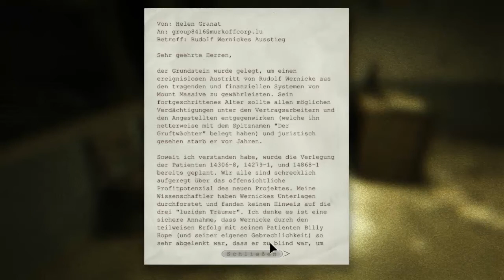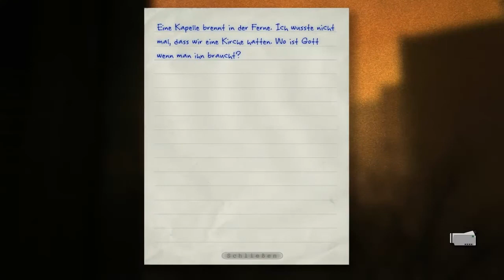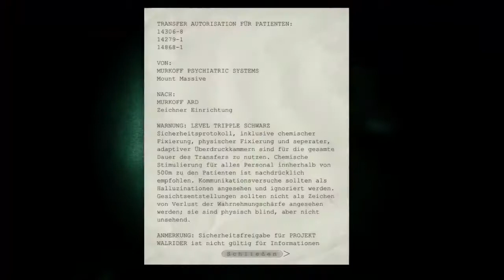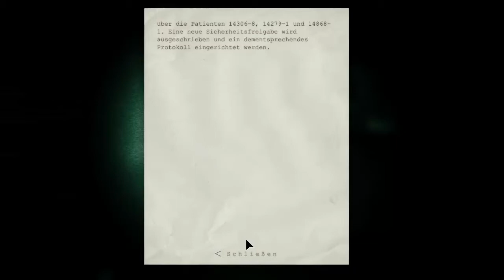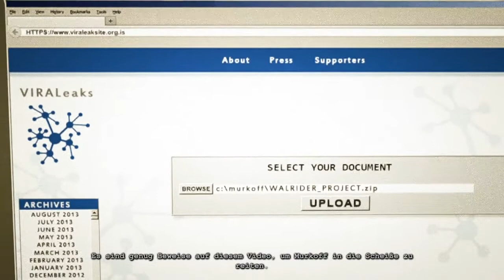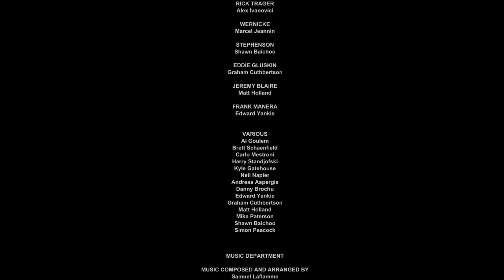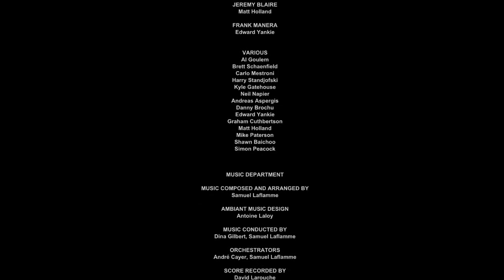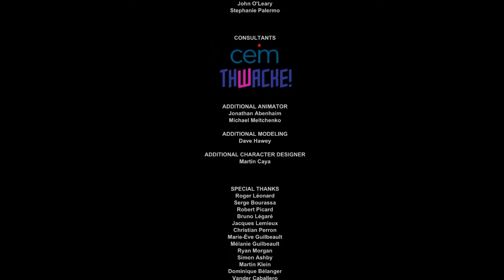OUTLAST: WHISTLEBLOWER #12 [ENDE] - Der Gang in die Freiheit - [HD] | Let's Play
═► Let's Play Outlast: Whistleblower | DLC | PC Deutsch German | Gameplay Walkthrough Playthrough
♦SPIEL: Outlast: Whistleblower♦
Survival, Horror Spiel von Red Barrels
USK 18
═► WICHTIGER HINWEIS:

═►Unbedingt mal vorbeischauen:

►Ich wünsche Dir viel Spaß bei: Let's Play Outlast: Whistleblower◄